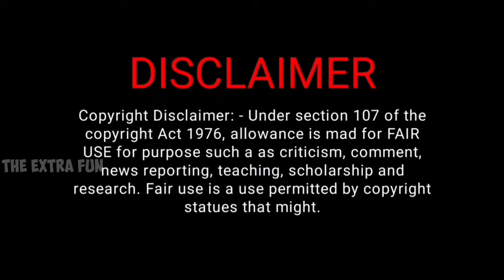Sunil Singh Sajan🔥ने Amish Devgan Gullu की बोलती बंद कर दी 😂| Godi Media Exposed | Godi Media Roast